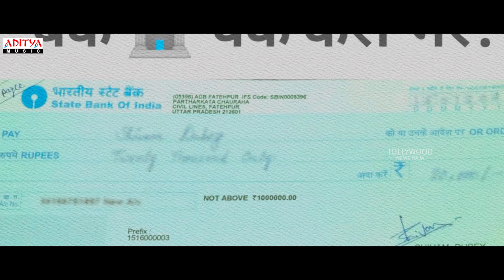Bheemadevarapally Branchi Trailer | Ramesh, Keerthilatha,Roopa | 2023 Latest Telugu Movies Trailers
Watch : Bheemadevarapally Branchi Trailer | Ramesh, Keerthilatha,Roopa | 2023 Latest Telugu Movies Trailers